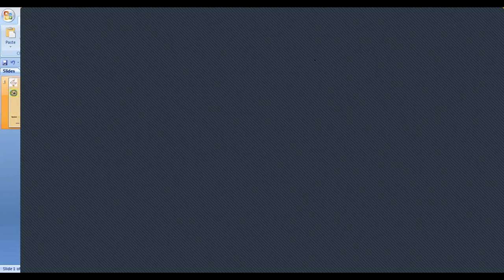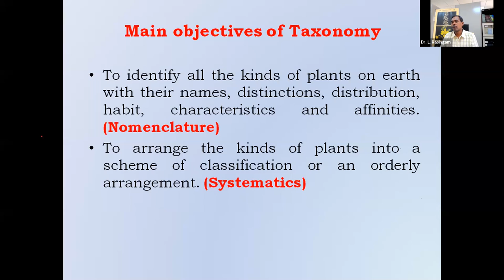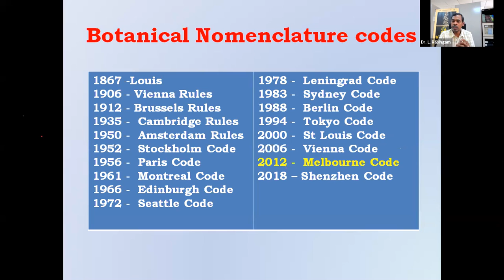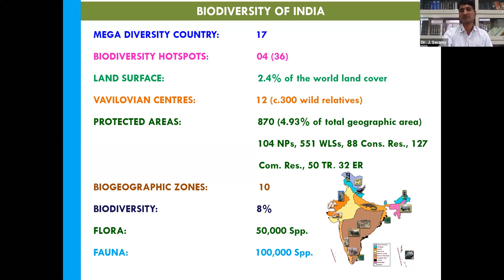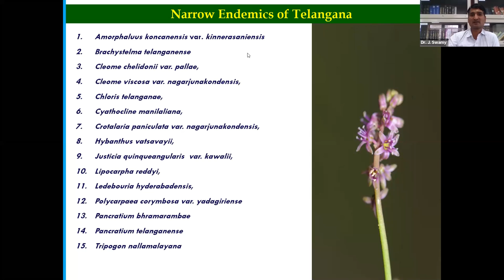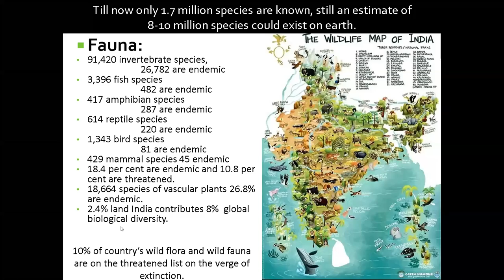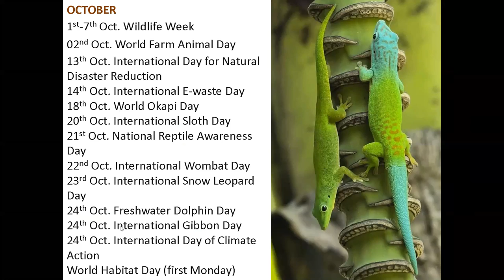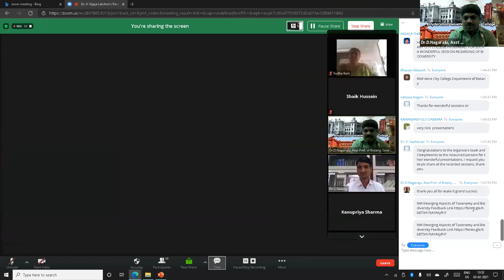Emerging Aspects of Taxonomy and Biodiversity Dept. of Botany GCC (A),with BSI DRC Hyderabad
National Webinar of EmergingAspects of TAxonomy and Biodiversity,
organized by Dept of Botany in Collaboration with BSI DRC Hyderabad Dr L Rasingam Scientist-D, talk on Recent trends in Taxonomy,  Dr. J. Swamy Botanical Assistant of Endemism with reference to Telangana State, Shaik Hussain Freelancer project Scientist on Biodiversity and Conservation